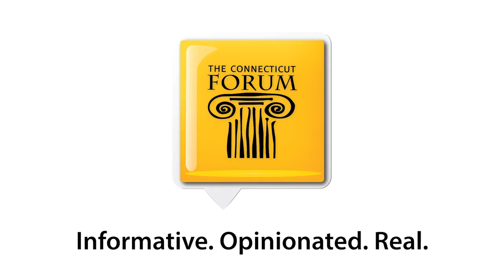Joy Reid and Hugh Hewitt on Confirmation Bias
Journalists Joy Reid and Hugh Hewitt discuss how people want news and information that affirms what they already believe, regardless of facts.

Reid, Hewitt, and David Fahrenthold were featured panelists at The Connecticut Forum, "The State of Journalism & the News" on Friday, March 16, 2018, moderated by John Dankosky.